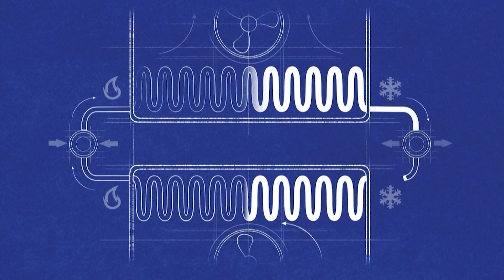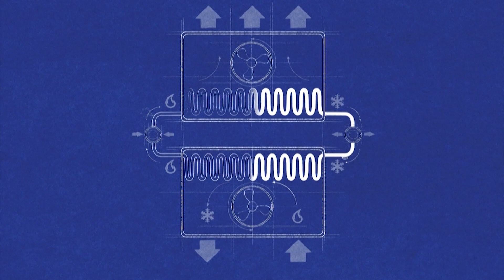Episodio 237.- NCC en Señal Informativa del 13 al 18 de agosto de 2024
Nuestro conductor Omar García te presenta las noticias más relevantes de ciencia, tecnología y cultura en NCC Iberoamérica: 👇

- En Brasil encuentran un fósil que podría cambiar el curso de la arqueología 🇧🇷🦴
- ¿Cómo funcionan los sistemas de aire acondicionado? 🌬️🤔
- Copenhague premiará a los turistas que actúen de forma responsable con el ambiente 🇩🇰🏞️